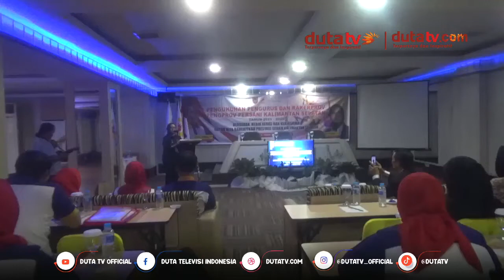Persani Kalsel Fokus Pembibitan Atlet | Berita Terkini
Persani Kalsel
Pembibitan Atlet